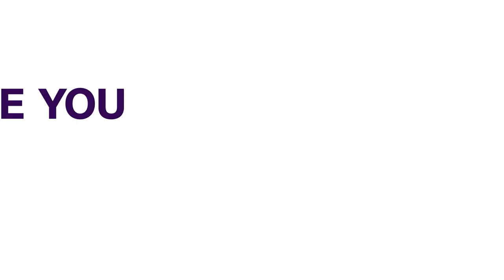Nile Dam: U.S, EU Ready To Mediate In Ethiopia Sudan Conflict | AFRICAN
Sudan’s Sovereign Council says the United States and the European Union have expressed readiness to mediate in the issue of the Grand Ethiopian Renaissance Dam.